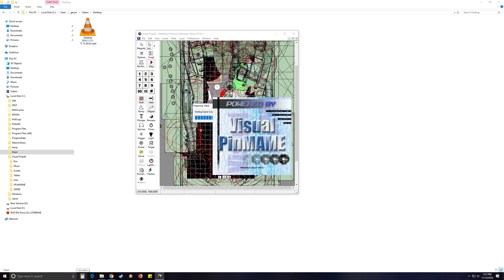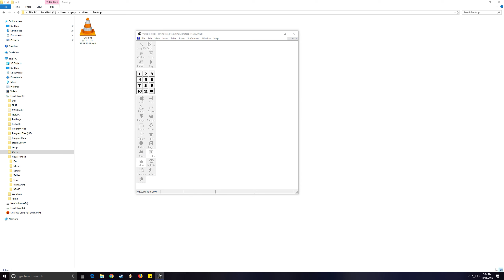Desktop 2018 11 15 17 13 24 02